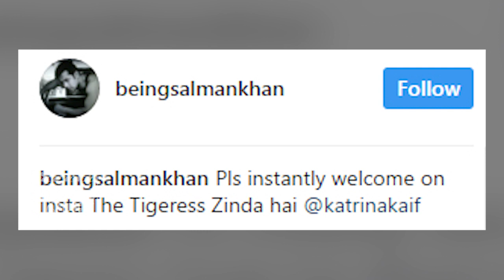Salman Welcomes His 'Tigress' Katrina On Instagram In Special Way!